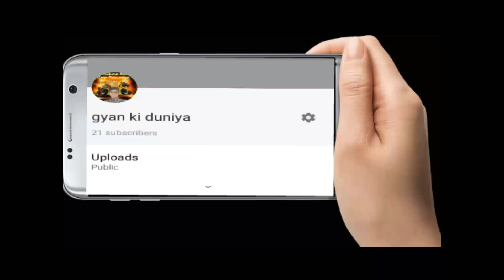DJ RamSagar Nishad